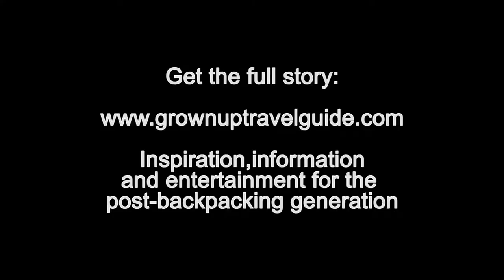Vehicle transfer to edge of Okavango Delta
After our helicopter trip we met up with the rest of our group, climbed aboard one of Sunway Safari/Planet Okavango's open Land Cruisers and crossed into the Okavango Delta where our mokoro polers were waiting for us